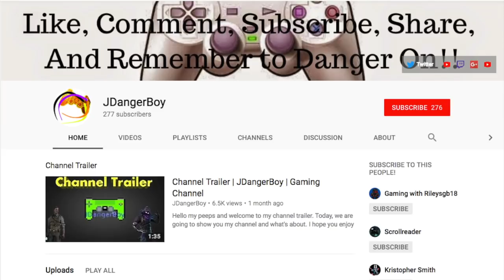Channel Trailer V2 | Best Clips (SO FAR)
Today, we are going to show you around this channel.

Please Ignore or report any spam, negative, or hateful comments. We're here to have an amazing time and watch the video. Thanks to all who do.

Thank you for supporting me/my channel in any way, it really means a lot to me.

Today's Thumbnail Video is made by me.

Music

Looking for Egg Easter...

You are going down too far!

Stop now!

It isn't too late.

Bye, I guess... It is too late.

So, you decided to come to the dark side of the description. (Evil loud breathing) You are snoopy as you are dead! (Some dark figure force chokes you and you pretend to die)